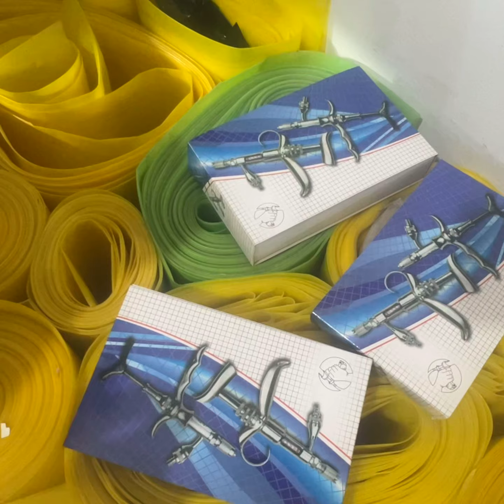محاقن صيني جوده ممتازه ٤ طقم غيار شحن آلي الصعيد